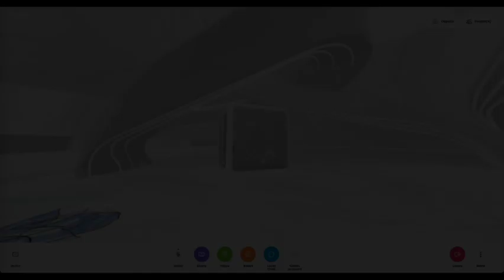UN/SEEN Performance at Infinity Festival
Un/Seen is a live performance on a social VR immersive web domain. It is built on the Immers.Space webXR platform. The public can login and interact with Tiffany Trenda in real time while she is broadcasting live from her studio. During the performance, the artist reacts to guest conversations, emojis, and chats. Guests can select from a group of custom avatars to embody in the VR space. They can keep those avatars to use on Mozilla Hubs or Immers.Space. The work is a hybrid of holographic, physical, and animation.

With new immersive experiences, we become disembodied. That is, we are physically in one space while our eyes and thoughts are experiencing another world simultaneously. Our bodies become dissociated as we shift between the simulated and the real. Furthermore, we are not immediately within the presence of another. Our presence is mediated and transported into another space that doesn't actually exist. We are in essence, seen and unseen.

Un/Seen is a collaboration with artist Tiffany Trenda, dulce303, and composer Joseph Bishara. It was a commissioned artwork from DIVERSEartLA for the 2021 edition of LA Art Show, curated by Marisa Caichiolo. This video is the documentation of that exhibition.